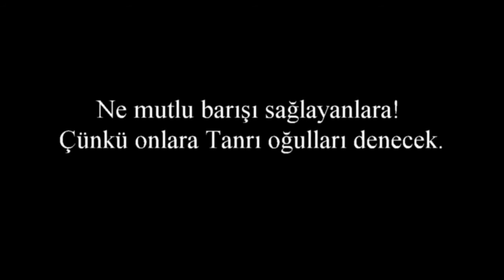Apartmanda kavga var! (KISA FİLM)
Çözüm sevgide, barışta..